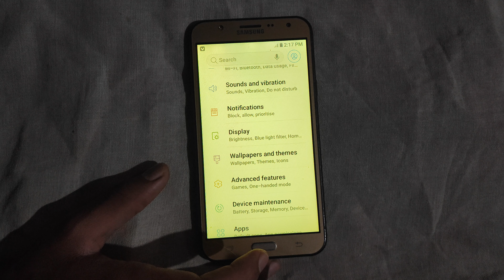How to on Quick open notification Samsung galaxy J7 NXT